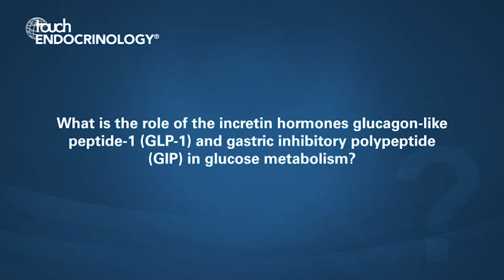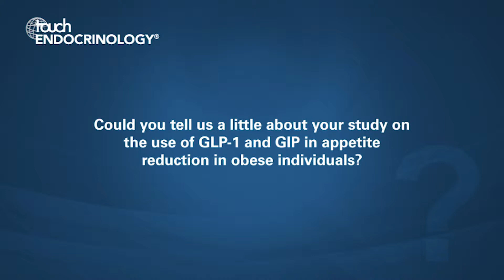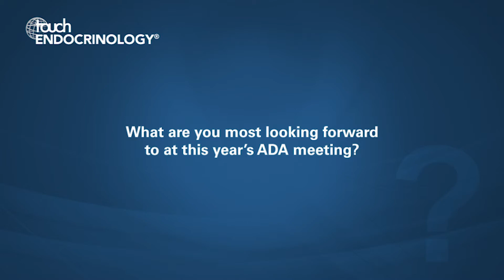Jens Juul Holst MD, DMSc, ADA 2019 – Incretin Hormones and Diabetes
European Endocrinology Editorial Board member Professor Holst joins us at the ADA annual meeting in San Francisco to discuss his current research and the most important current findings in incretin hormones and diabetes.

Questions:
1.  What is the role of the incretin hormones glucagon-like peptide-1 (GLP-1) and gastric inhibitory polypeptide (GIP) in glucose metabolism? (0:05)
2.  Could you tell us a little about your study on the use of GLP-1 and GIP in appetite reduction in obese individuals? (3:11)
3.  What future studies are planned? (6:12)
4.  What are you most looking forward to at this year’s ADA meeting? (7:33)

Professor Holst is a speaker and consultant for Novo Nordisk and MSD.